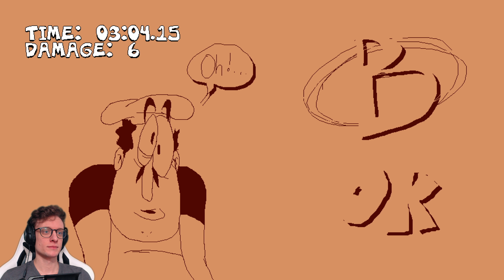PIZZA TOWER trifft mich bis ins Tomatenmark [4]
Mit Pizza Tower habe ich wohl einen Anwärter auf das verrückteste Spiel des Jahres vor mir. Ein gutes Beispiel dafür, dass man ein Buch nicht nach seinem Einband beurteilen sollte.

▬ Kapitel ▬▬▬▬▬▬▬▬▬▬▬▬▬▬▬
00:00 The Vigilante
06:42 Crust Cove
20:43 Gnome Forest

NAME: Pizza Tower
ENTWICKLER: Tour De Pizza
PUBLISHER: Tour De Pizza
VERÖFFENTLICHUNG: 2023